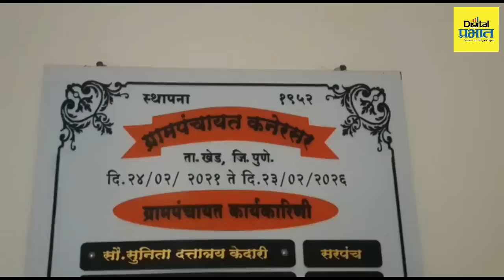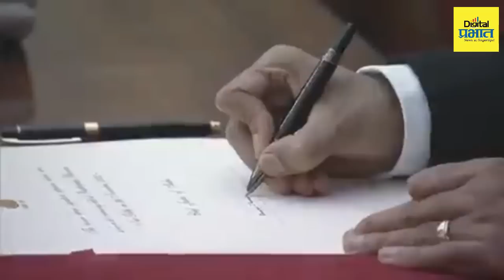Dhananjaya Chandrachud | मराठमोळे न्यायमूर्ती धनंजय चंद्रचूड देशाचे 50 वे सरन्यायाधीश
Dhananjaya Chandrachud | मराठमोळे न्यायमूर्ती धनंजय चंद्रचूड देशाचे 50 वे सरन्यायाधीश, सरन्यायाधीश पदी शपथ घेतलेले चंद्रचूड यांचं पुणे कनेक्शन